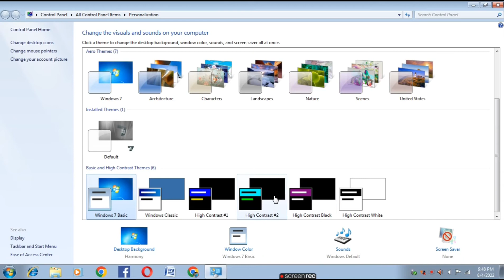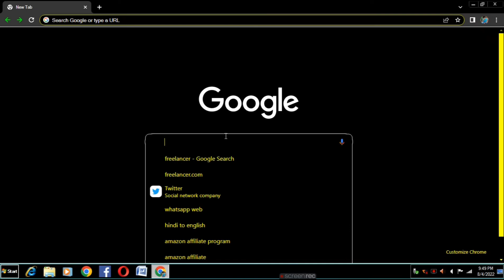Normal computer को Hacker Computer में convert करें | hacked your computer | Most usefull computer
Friends, in this video you tell people an important setting of the computer, friends must watch this video till the end, friends and in this video you will get to see a lot of computer related settings after turning on this setting of your computer.  If there is a computer, it looks like a hacker, your test becomes absolutely right and green, due to which your computer is absolutely can be converted at home and friends have a very amazing look, friends, then definitely watch the video and friends  Must remove this setting, friends write 1 minute time required

doston is video mein aap logon ko computer ki ek mahatvpurn setting batai gai hai jiske dwara aap apne computer ko ekadam hacker mein convert kar sakte hain doston is setting ke dwara bilkul theme jo hai black Ho jaati hai aur doston bahut hi gajab ka computer lagta hai doston computer ko hacker mein convert karne ke liye doston is video ko ant Tak jarur dekhna doston aur yah setting aap sabke liye bahut hi ewsful rahegi to doston is setting ko jarur hi dekhna

My Important Video

Anuj kumar
MS word , Tips and Tricks , wide knowledge of it